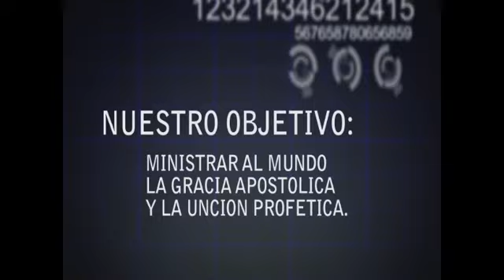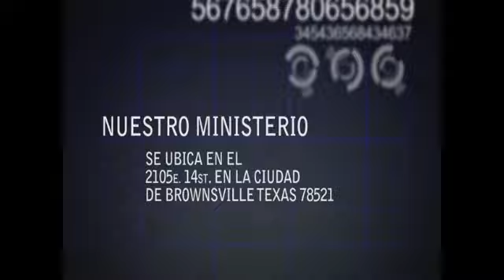APOSTOL GENOVEVO PECADOS CONTRA EL ESPIRITU SANTO 4